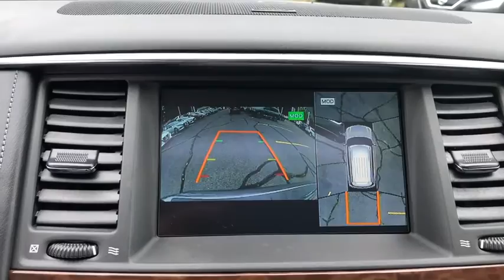2020 Nissan Armada Milford, Franklin, Bellingham, Mendon, Hopkinton, MA P2956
Gun Metallic Used 2020 Nissan Armada available in Milford, Massachusetts at Milford Nissan. Servicing the Franklin, Bellingham, Mendon, Hopkinton, MA area.

Milford Nissan
320 E Main S

Recent Arrival! Certified. Loaded with options, This Armada was purchased from Nissan at a closed sale auction for Nissan dealers only specializing in low mileage factory demos, This Armada was never titled or registered and remains on its certificate of origin from Nissan. Although the warranty period has begun it has only been on the road a few months. It will be titled and registered as a new vehicle with you as the titled owner number 1, Illuminated Kick Plates, Cargo Package, Interior Lighting Package, AWD, 13 Speakers, 2nd Row Captain's Chairs, 2nd Row Center Console w/Padded Armrest, A/V remote, AM/FM radio: SiriusXM, Auto-leveling suspension, Captain's Chairs Package, Cargo Package, Distance pacing cruise control: Intelligent Cruise Control (ICC) w/Full Speed Range and Hold, Entertainment system, Front fog lights, Heated steering wheel, Interior Lighting Package, Memory seat, Navigation System, Power Liftgate, Power moonroof, Radio: AM/FM/SXM/CD/MP3/HD, Wheels: 20 Machine-Faced w/Tinted Clear Coat. Clean CARFAX. Odometer is 2200 miles below market average! 2020 Nissan Armada Platinum Captains Chairs Package Platinum Captains Chairs Package Gun Metallic 5.6L V8 AWD 7-Speed Automatic 13/18 City/Highway MPGbrbrAll Certified Preowned Nissan vehicles are comprehensively inspected and serviced by a Certified Nissan technician to the highest standards following strict CPO guidelines. We ensure this vehicle will come with two factory keys, floor mats, owners manuals, and any other equipment that would have come with the vehicle when delivered new. The Nissan Factory Certified program includes a 100,000 mile / 7 year powertrain warranty starting from the in-service date of the vehicle (can be found on warranty coverage pic) that covers over 600 components including Engine, Transmission and Drivetrain. This protection can be transferred to the next owner if the vehicle is sold to a private party (visit us for exact details). This warranty also includes benefits such as 24/7 Roadside Assistance, Jump Starts, Flat Tire Change with your spare, Out of Gas Delivery, Lockout Assistance, trip interruption coverage, and tow/hotel reimbursement in case of a mechanical failure. This coverage can also be upgraded to full Nissan Certified Preowned Extended Protection Plan which provides similar coverage as the original factory warranty at a great price directly from Nissan and not a 3rd party company. This upgraded protection plan comes in two term options 7 year / 100,000 mile term or an 8 year 120,000 mile term. The Extended Protection Plan program increases component coverage to over 2,100 and includes any electrical/audio/video/navigation, suspension, steering, climate control system, and brakes. This program and the standard CPO warranty add on to any remaining 3 year 36,000 mile factory Bumper to Bumper coverage, and is recognized as the best Certified Preowned Program in the industry by Vincentric. Milford Nissan is a Boston area leader in Certified Preowned Nissan vehicles!brbrAll Preowned Vehicles at Milford Nissan come with four service visits complimentary on us including Mobil oil changes and tire rotations. All preowned vehicles equipped with factory Sirius XM Radio will receive 3 months full service on us. We are the highest Google rated Nissan Dealership in Massachusetts with over 1,000 customer Google reviews! Milford Nissan is a family owned pet friendly dealership located minutes from both exits 19 and 20 off Interstate 495. Our honest pricing is always lower than market competition! We are a one stop shop with over 60 employees in a 35,000 square feet facility on 5.5 Acres. We have the most experienced Nissan technicians in the business. We can handle all your vehicles needs including a Nissan Certified Collision Center. Don't forget to click the complimentary CarFax Report link on all our listings! 100 pre-owned vehicles in stoc